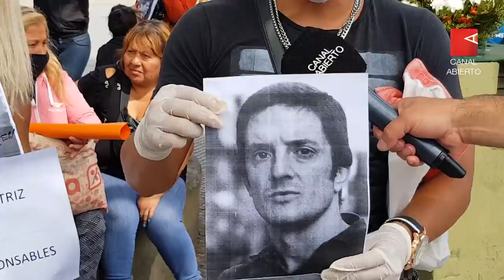Morir por vender medias en la ciudad de Larreta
Beatriz Mechato Flores tenía 73 años. Estaba jubilada, con la mínima, así que para subsistir se dedicaba a la venta ambulante. Su peligrosa mercancía eran las medias. Por proteger su mercadería, por escapar del verdugueo de la Policía de la Ciudad y la patota de la Agencia Gubernamental de Control (AGC) fue atropellada sobre la Avenida Pueyrredón, a la altura de la calle Sarmiento, y falleció el martes 17 de marzo tras permanecer internada cuatro días en la terapia intensiva del hospital Ramos Mejía.

Resumen de la cobertura realizada en plaza Once, el jueves 19 de marzo, dos días después de la muerte de Beatriz.

“Nosotros denunciamos como principal responsable de esto a Matías Lanusse, quien está a cargo de la AGC”, sostiene Nicolás Caropressi, referente del MTE – CTEP en declaraciones a Canal Abierto. “Ellos desarrollaron un aparato parapolicial de rugbiers, patovicas, gente pasada de cocaína, que sale todos los días a recorrer las calles de Once en una actitud directamente policial, acompañados por la Policía detrás. Ellos van en avanzada empujando y secuestrándole la mercadería a los ambulantes, sea una mujer de 70 años, un senegalés de 20, un nene de 15, sea un señor de 80. Cuando los compañeros reaccionan para proteger sus materiales, estos tipos se ponen más violentos y cuando la cosa se caldea más, aparece la policía e interviene a los palos, tirando gases y llevándose detenidos”.